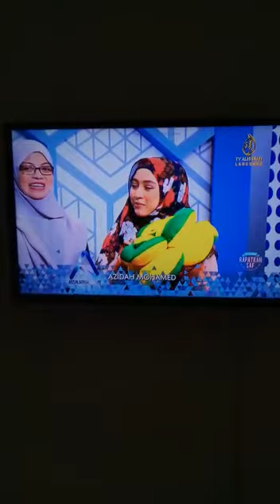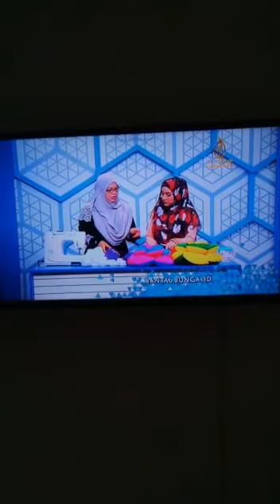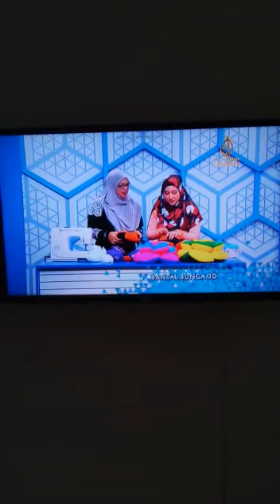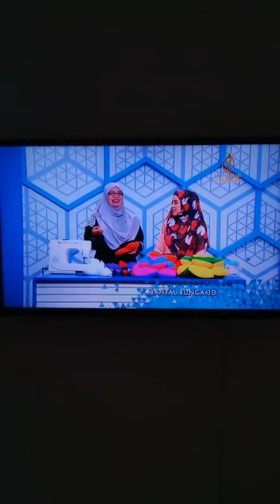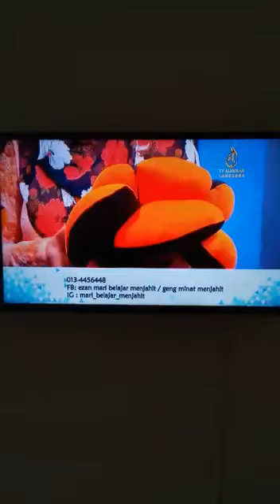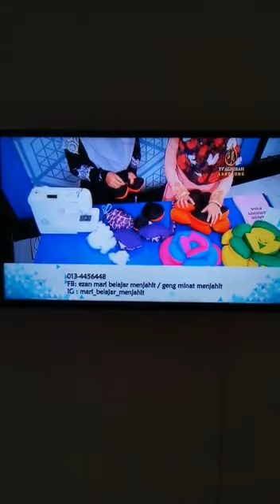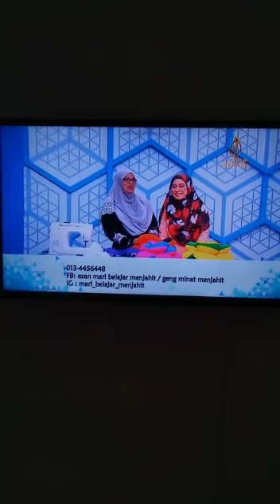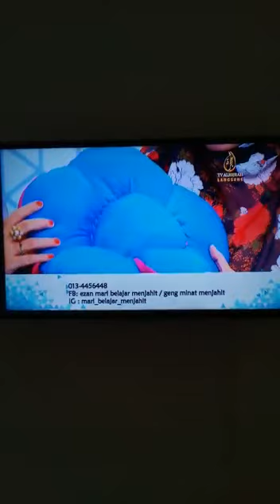tv alhijrah... bantal bunga 3d